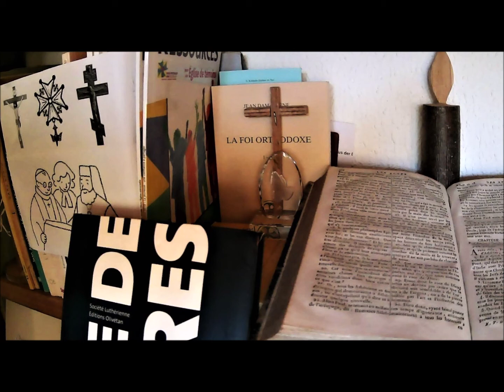28 mai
Prière du 28 mai : "Livre de prières", Société Luthérienne, Editions Olivétan, Lyon, 2008, p. 183